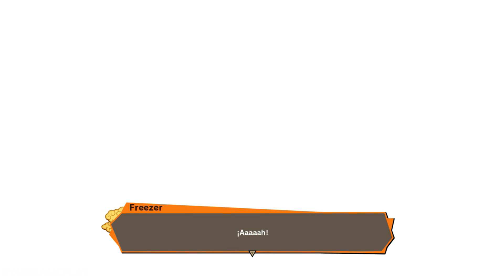Dragon Ball Z Kakarot Piccolo vs Freezer Gameplay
Dragon Ball Z Kakarot Gohan,Vegeta,Krillin vs Freezer Primera Transformación  Gameplay

►Ofertas y promociones de Videojuegos para STEAM incluyendo Dragon Ball Z Kakarot

Dragon Ball Z Kakarot  y todos los personajes originales de Dragon Ball pertenecen a sus respectivos creadores: